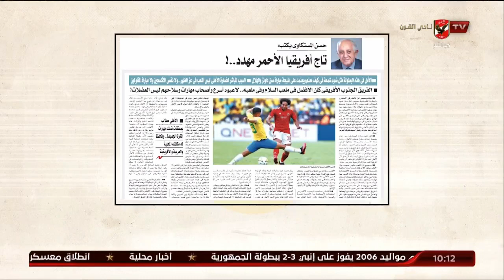حسن المستكاوي.. تاج أفريقيا الأحمر مهدد..!